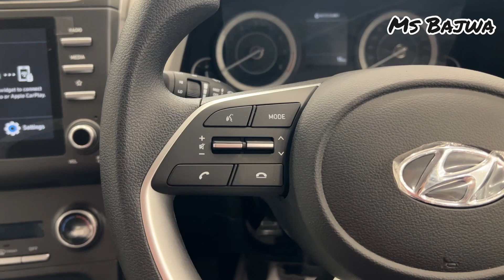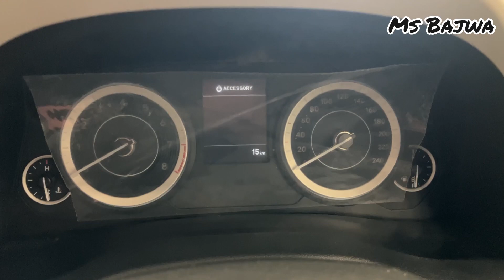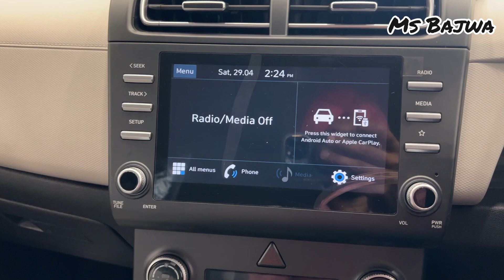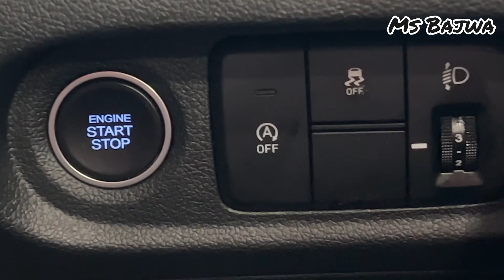Hyundai creta S model 2023 new model.